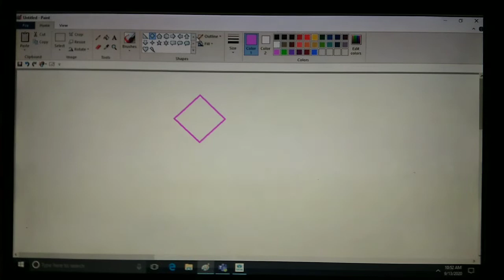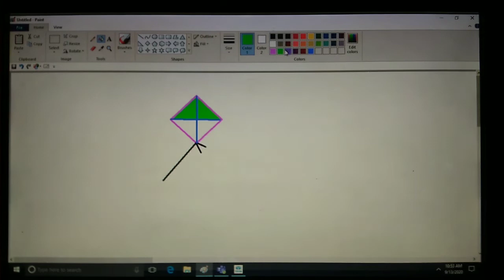how to draw a kite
Learn to draw a kite by your kids. It's pretty simple and easy one to draw. Encourage your kids on drawing using MS paint and help them create more innovative and interesting.

Learning comes by practice and practice makes them perfect and allow them to expertise in these such activities by sitting at home by staying safe.

Thanks for your wishes and support